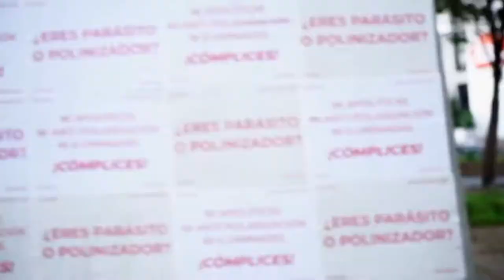Cortometraje Apartamento 209, Ganador Grandes Historias 2020 – Caldas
En la Semana de Contenidos Digitales destacamos la historia Cortometraje Apartamento 209, Ganador Grandes Historias 2020 – Caldas.

Desde el 2018, la Ley 1887 estipuló que la última semana de agosto y el 31 del mismo mes en Colombia celebramos la Semana Nacional del Blog y otros Contenidos Creativos Digitales. Por ese motivo, desde el Ministerio TIC exaltamos a los beneficiarios de los programas y proyectos que entregan estímulos para la generación de este tipo de contenidos como Crea Digital, Abre Cámaras, Grandes Historias, Relatos en Serie NARP y la Colombia que Soñamos. Todos ellos son